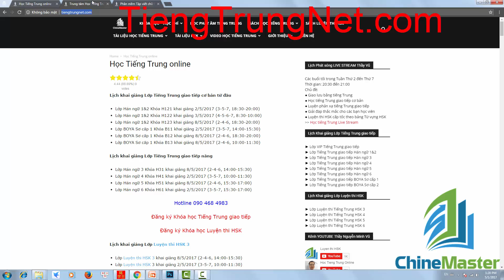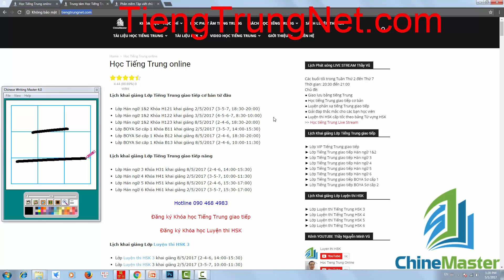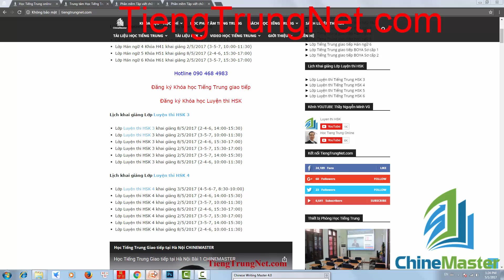Luyện thi HSK Hà Nội Thầy Vũ 150 Từ vựng HSK 1 饭馆 học tiếng Trung HSK cơ bản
Lớp luyện thi HSK cấp tốc uy tín tại Hà Nội, Trung tâm tiếng Trung CHINEMASTER Số 1 Ngõ 48 Tô Vĩnh Diện, Ngã Tư Sở, Quận Thanh Xuân, Hà Nội, gần Royal City.
Bạn nào còn chưa thuộc bảng 150 từ vựng HSK 1 thì hãy học theo các video bài giảng của thầy Nguyễn Minh Vũ về phần từ vựng tiếng Trung HSK.
Mỗi một bài giảng là một từ vựng HSK, các bạn hãy cố gắng theo dõi thật kỹ từng câu nói của thầy Vũ để ghi chép những kiến thức tiếng Trung quan trọng của bài học.
Trước khi vào nội dung bài học, các bạn hãy chuẩn bị giấy vở và bút để vừa nghe thầy Vũ giảng bài vừa ghi chép vào vở vừa tập viết chữ Hán luôn, học như vậy thì mới hiệu quả.